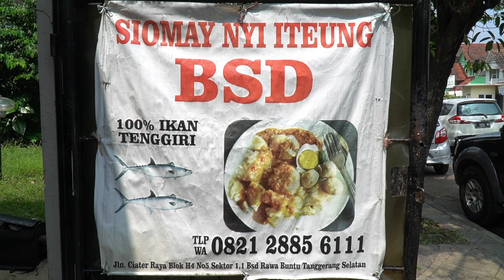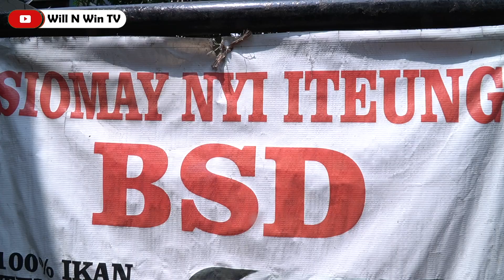NEMU LAGI SIOMAY ENAK COII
Siomay Nyi Iteung
Lokasi : Jl. Ciater Raya No.5, Rawa Buntu, Serpong Sub-District, South Tangerang City, Banten 15310